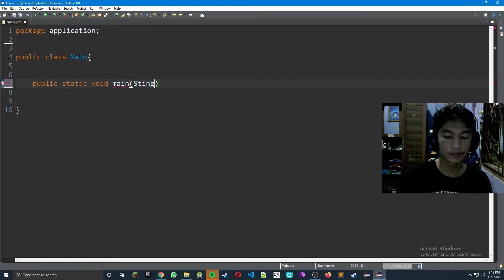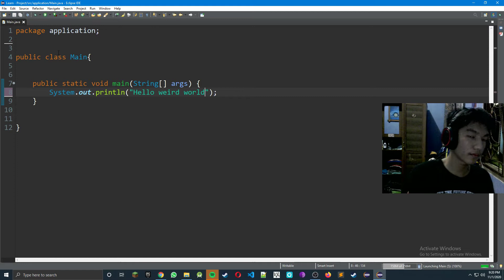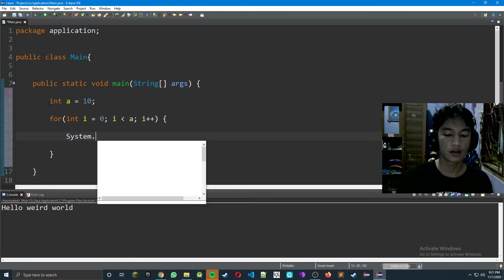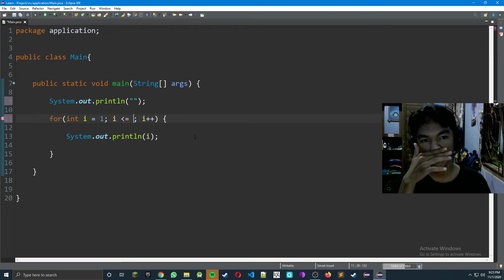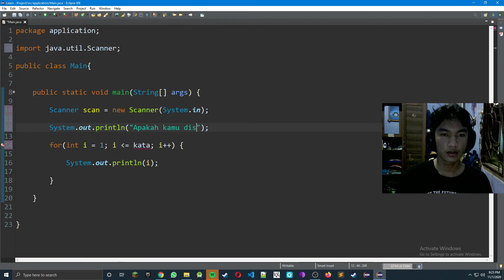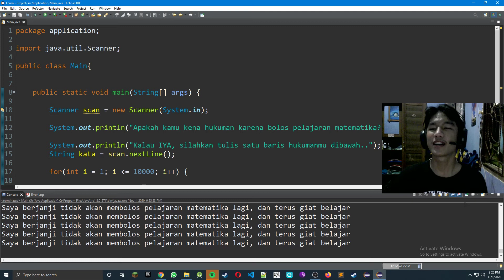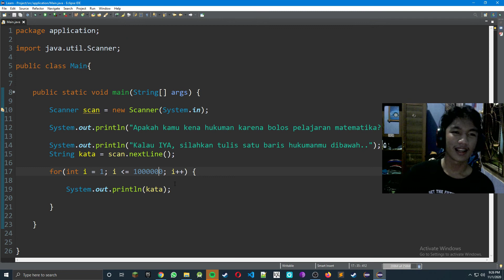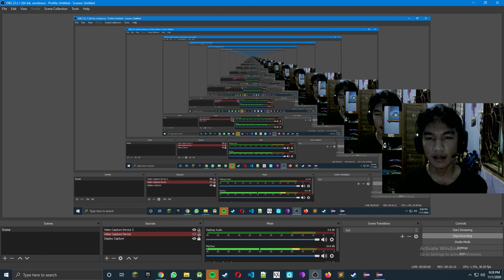Java Programming Documentary || For Loop Function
just wanna a lil bit programming before laying my body on my bed